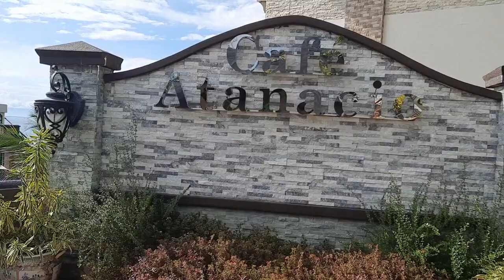Bohol Tropics Part 2...